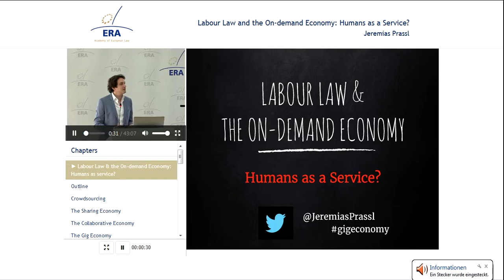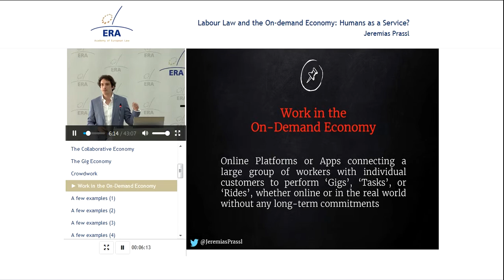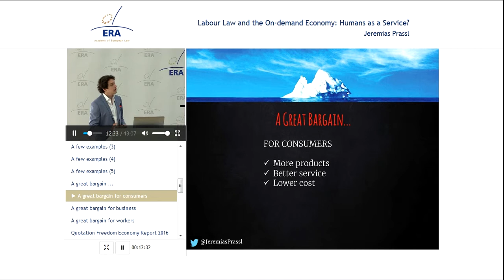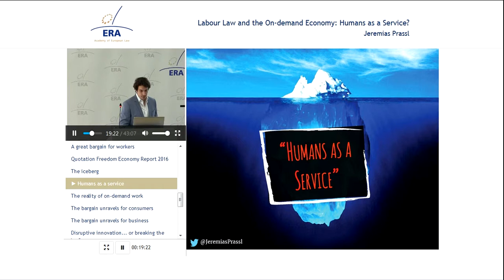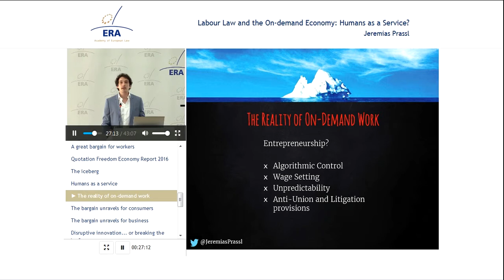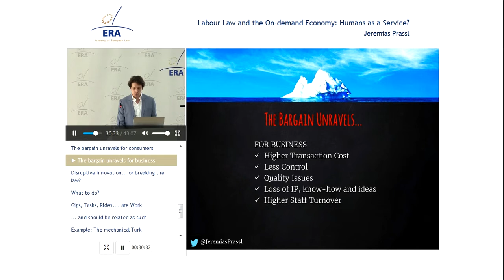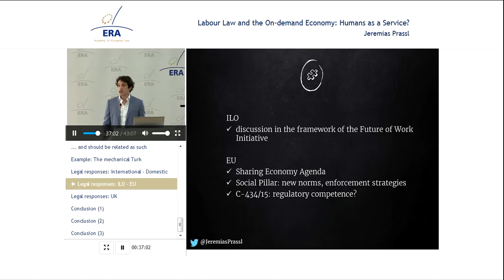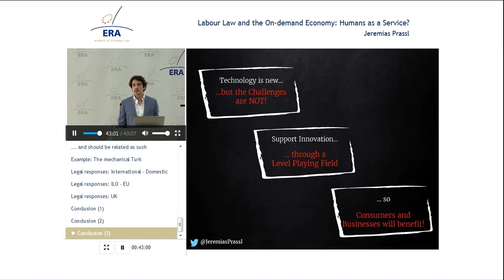Labour Law and the On-Demand Economy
Jeremias Prassl, Associate Professor in the Faculty of Law, University of Oxford

Benefits of the premium version:

- Interactive features
- Quiz

Topic:
Jeremias Prassl speaks about the rise of ‘crowdsourced work’ and reflects on whether crowdworkers are self-employed independent contractors (as most platforms assert) or if they should be classified in certain scenarios as workers within the scope of domestic employment law.